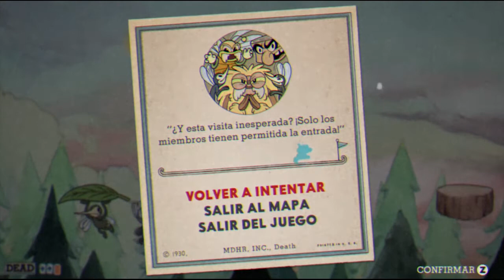EL RUN AND GUN MAS DIFICIL| PARTE #6| CUPHEAD | Brandon x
Tarde 1 hora en completarlo haci que para mi si fue complicado.
Espero que el video te guste.

Yo soy Brandon x

Y nos Vemos Hasta la Proxima.